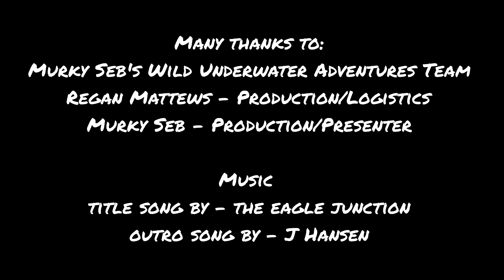The Carlo Sandblow: A Desert by the Beach Home to Megabats!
Murky Seb's Wild Underwater Adventures ep15

We're in a new type of environment today finding out what can survive on one of the worlds largest Sandblows!